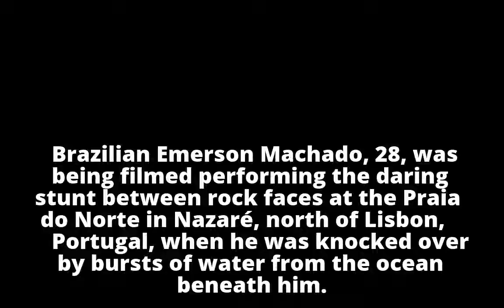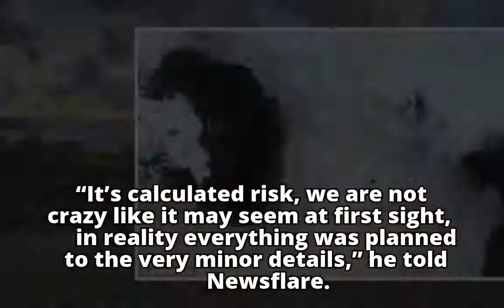Daredevil captured by drone being knocked off slackline by powerful waves